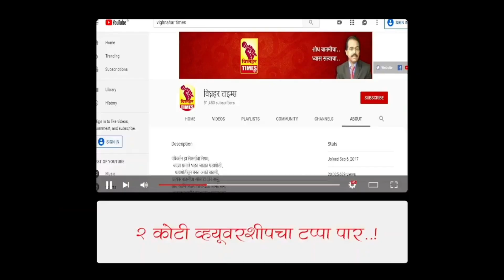अल्पावधीत लोकप्रिय झालेले मुंबई,पुण्यात मिळणाऱ्या वस्तू स्वस्त दरात मिळणारे एकमेव मॉल अथर्व फर्निचर